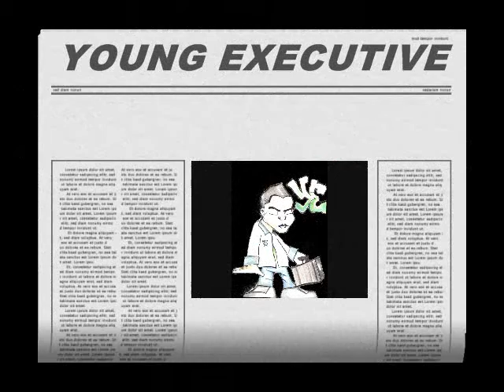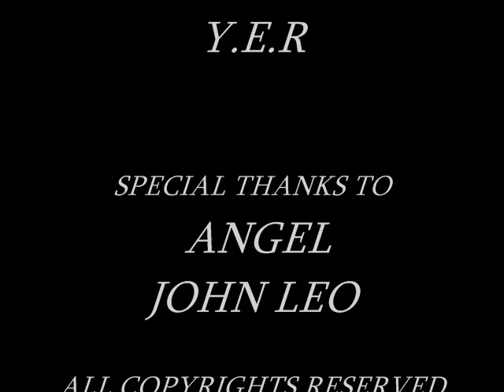Sinny sinsin tv episode 1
$incere talking about SINNYSINSIN TV, his new artist, and Chicago... Sincere also talks about his new music video's
Sincere says he has love for Florida, New York, CT, Canada, Germany..